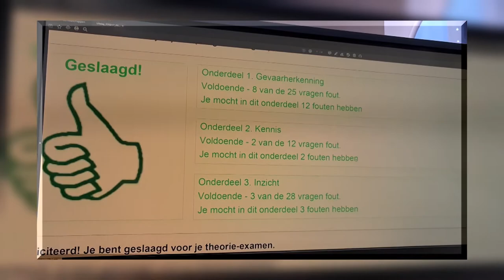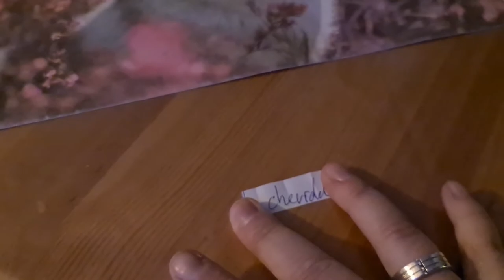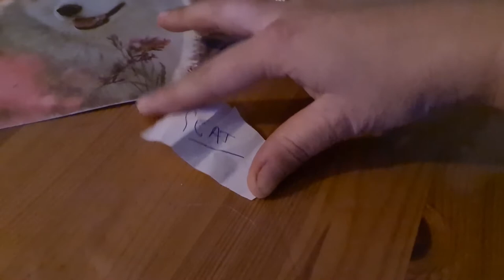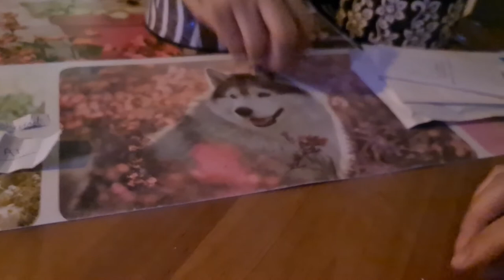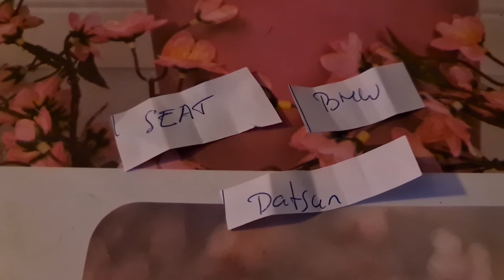Geslaagd voor theorie | Naar Jumbo bak | Politie in de straat | Spel voor nieuwe auto keuze